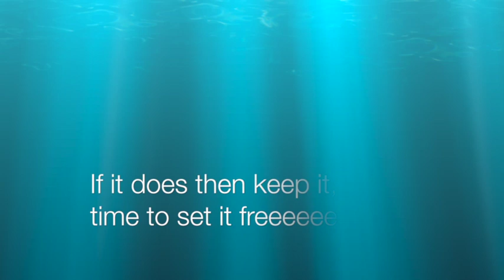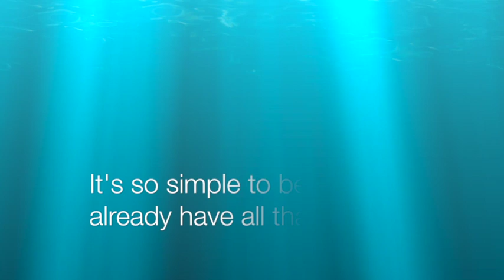The KonMari Song: There's More to Life Than What You Own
Start the new year with less clutter!: "50 inspiring tidying tips from Marie Kondo's Spark Joy: An Illustrated Master Class"

Thanks for all the encouragement, I added a chorus, some more lyrics and a little more production value to my ditty about decluttering and The Life-Changing Magic of Tidying Up! I hope you like it!